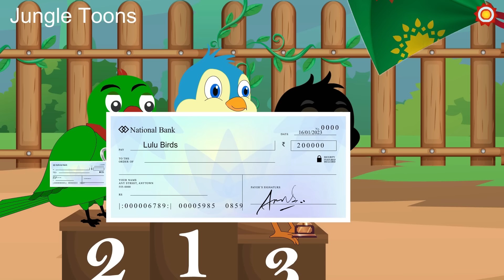ଗୁଡ଼ି ପ୍ରତିଯୋଗିତା | Gudi Pratijogita || Odia Birds Stories ||Moral Stories ||Jungle Toons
Barsa ra 2 ti sundar Kahani
Barsha re Tiki chadhei
Odia Bird Stories
Odia Cartoon Videos
Tiki Chadhei Gappa
Cartoon Stories
Bird Stories

(Thankqq For Watching  This Video 🙏)